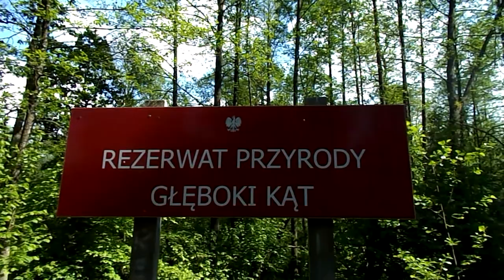02.06.22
Puszcza Białowieska, kolejka wąskotorowa, rez. Głęboki Kąt, okolice Sacharewa.